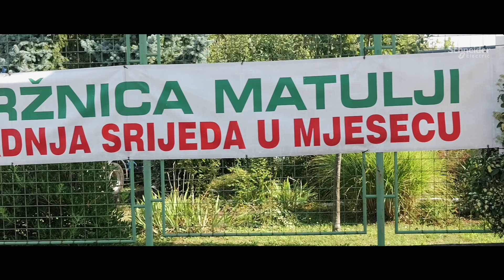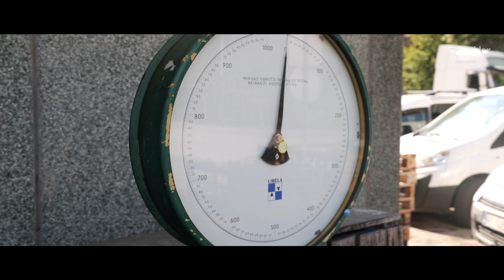Solartom fotonaponska rješenja | Schneider Electric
Tvrtka Solartom osnovana je prije deset godina s ciljem pružanja fotonaponskih rješenja i sustava.

Među našim istaknutim projektima su "Apart Hotel Preluk" u Opatiji te impresivna solarna elektrana na Kukuljanovu s ugrađenih 1100 panela. Ponosni smo i na rad u Švicarskoj gdje smo izgradili elektranu na objektu površine 5000 kvadrata.

Kod izvođenja projekata često koristimo rješenja Schneider Electrica koji nudi širok izbor opreme. Kvaliteta je uvijek na najvišoj razini što nam omogućuje da isporučimo najbolja rješenja našim klijentima.

Jedan od trenutnih projekata je Veletržnica Matulji na koju će se implementirati solarni sustav ukupne snage 100 kW raspoređene preko dva invertera. Projekt uključuje panele i podkonstrukciju hrvatske proizvodnje te domaću radnu snagu.

U ovom smo projektu umjesto klasičnog 4P automatskog osigurača i FID sklopke koristili Schneiderov kompaktni prekidač s dodatnim strujnim zaštitnim modulom. Prije svega, ovim prekidačem može se podesiti nazivna struja, razine propuštanja diferencijalne struje i podešavanje vremenskog kašnjenja za dodatnu selektivnost. Istaknuo bih i mogućnost jednostavne naknadne dogradnje motorskog pogona, modula za mjerenje potrošnje energije ili tog strujnog zaštitnog modula, ako inicijalno nije postavljen na prekidaču.

Solarni sustavi su ekološki prihvatljivi jer proizvode čistu energiju bez emisija stakleničkih plinova, stoga će implementacijom ovog sustava, Veletržnica Matulji smanjiti svoj ekološki otisak.

👋 GET TO KNOW US BETTER